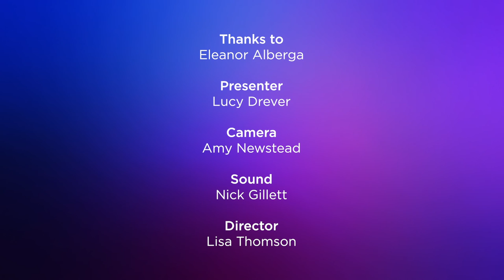Inside the Music: Eleanor Alberga 'Nightscape' 1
Inside the Music: Eleanor Alberga 'Nightscape' with Lucy Drever. This is the first in three films about Alberga's 'Nightscape'. For more information and to discover the two other works in The Beacon Project: Inside the Music series with the Academy of St Martin in the Fields, visit our

Composed & Conducted by: Eleanor Alberga

Performed by: Academy of St Martin in the Fields
Oboe: Tom Blomfield, Rachel Ingleton
Clarinet: Timothy Lines, Thomas Lessels
Basset Horn: Marie Lloyd, Katie Lockhart
Bassoon: Julie Price, Graham Hobbs
French Horn: Stephen Stirling, Joanna Hensel, Fabian Van de Geest, Alexia Cammish
Bass: Lynda Houghton

Camera: Amy Newstead
Sound: Nick Gillett
Director: Lisa Thomson

Created with the support of the HereForCulture Cultural Recovery Fund